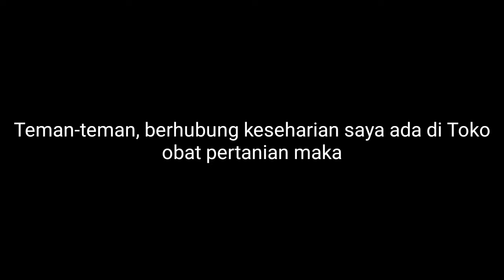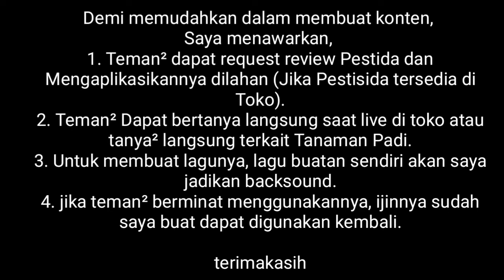Selamat Datang Di Chanel Karya Pasha Tani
Saya ingin menunggu masukan teman², terkait Dunia Pertanian kususnya Tanaman Padi.
Teman² dapat request ingin pestisida apa yg ingin di coba pada lahan, dan melihat hasilnya dikemudian hari.
terimakasih